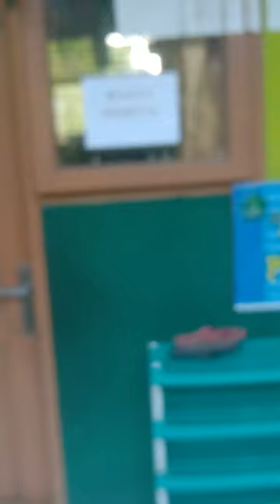MATSAMA (Masa Ta'arruf Siswa Madrasah)*. Min3pekabaru | kak Sarah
MATSAMA (Masa Ta'arruf Siswa Madrasah)*.